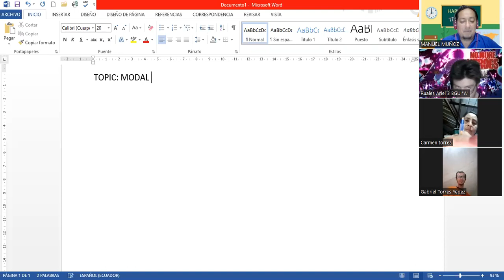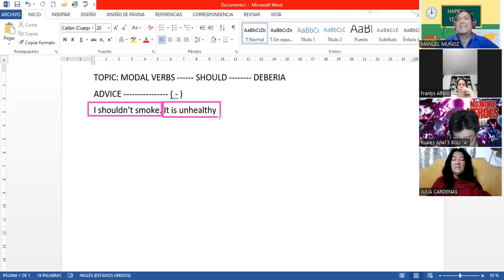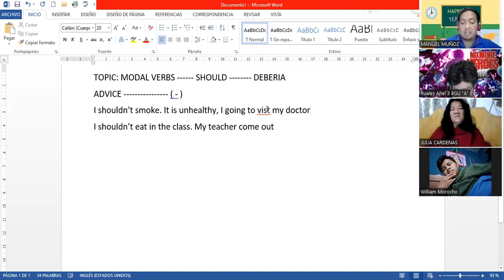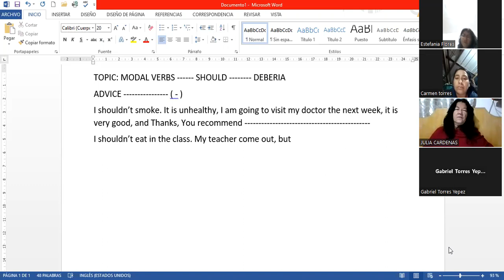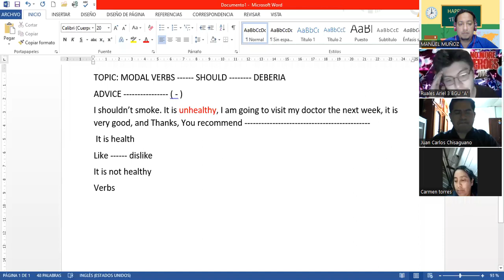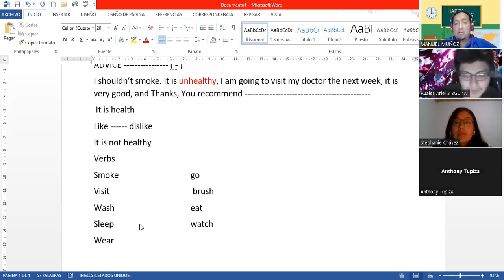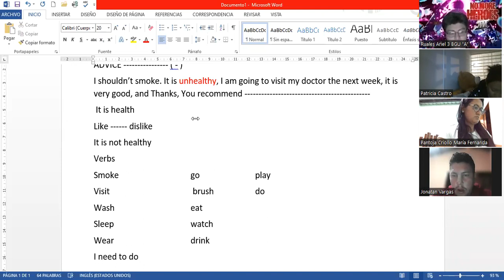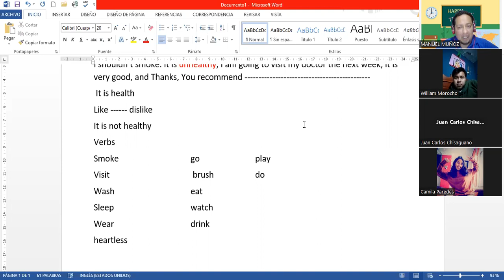SHOULD GROUP 6 07122022